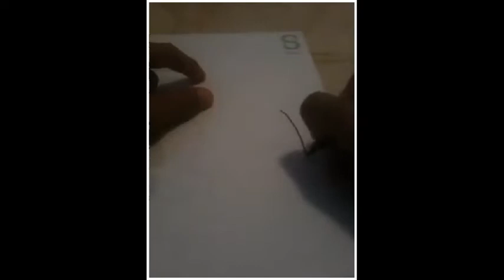Drawing Clown - [Fast Drawing]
New video is my best video.
Write in the comment what next I drawing!